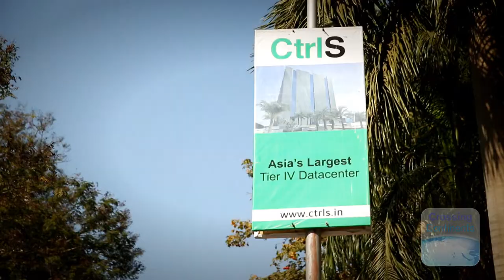Crossing Continents - De economie in India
Hoe zit de Indiase economie er uit? Wat doet de overheid allemaal? Welke industrieën doen het goed? Rutger de Bruijn van NexusNovus geeft uitleg.